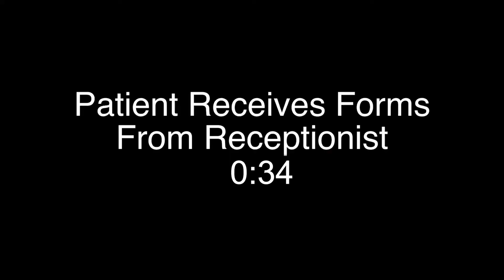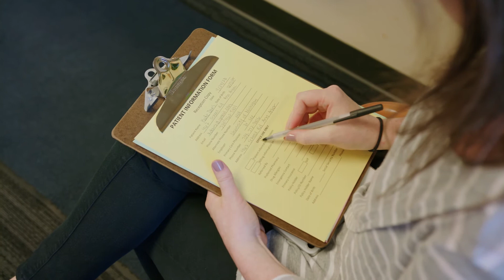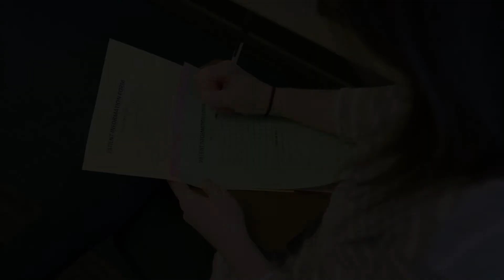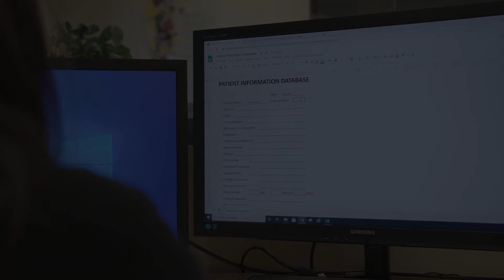Identify Waste & Error Proofing - Lean Six Sigma Patient - Current State Process (with times)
Observe and analyze the current state process of a patient checking in for a doctor’s appointment. Apply Lean Six Sigma analytical tools including waste analysis, root cause analysis, process observation, time observation, value analysis, process cycle efficiency, error proofing, Poka-Yoke, and mistake proofing. This video provides process times for each step and total lead time for the current state process.

To view a version of this process without timed steps, please To view an improved version of this process, please and the future state process

More information on the University of Michigan Lean Six Sigma programs can be found